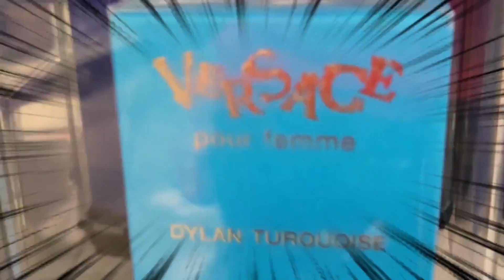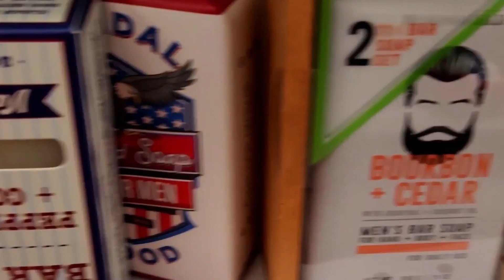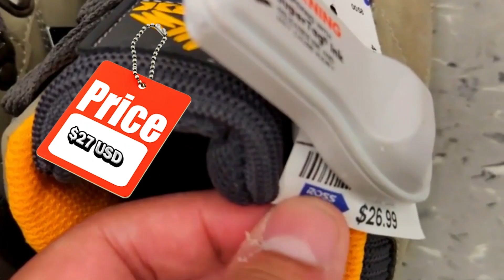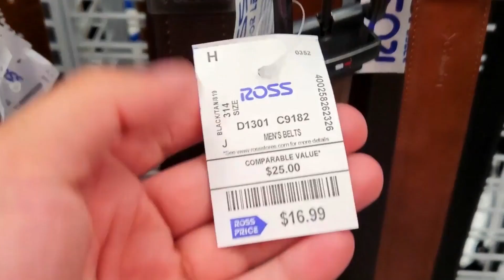¡Armándome un OUTFIT con tan solo 70 USD! || ROSS DRESS FOR LESS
Una vez más volví a una tienda ROSS DRESS FOR LESS, pero esta vez en San Diego, California. El reto ahora fue armar un outfit con tan solo 70 dólares. ¿Crees tú que lo pude conseguir? deja tu opinión en los comentarios. ¿En donde se podría comprar ropa barata en USA?